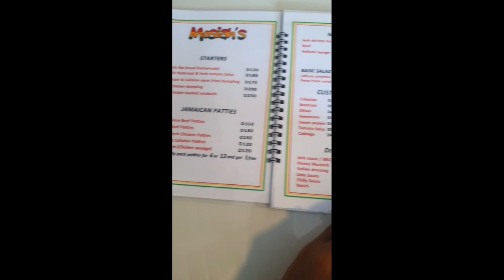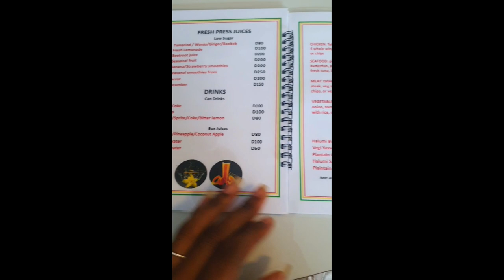New restaurant opening in Gambia!!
This video is of a new restaurant opening in the Gambia! Come and see what it's called and where its located!